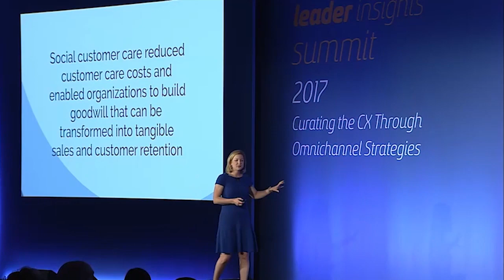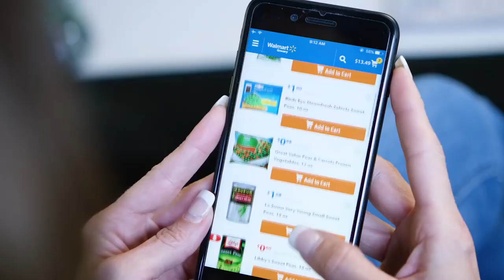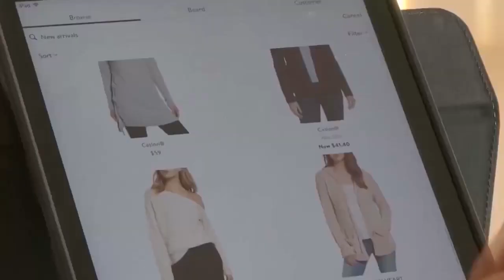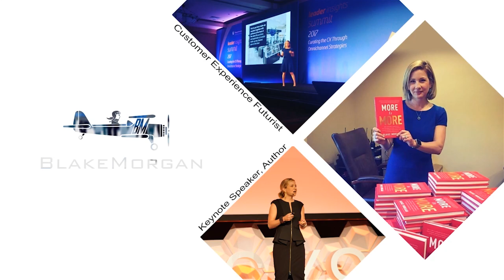Customer Experience Predictions: 5 Years from Now - Blake Morgan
With new technology, more options, and increased connectivity, there’s no doubt that the customer experience is changing. Customer experience as a whole is also becoming more visible and is often the deciding factor in where customers go for their products and services. In order to set themselves up for success in the future, brands need to think towards the future and stay ahead of customer and industry trends. Here are three things to plan for that are on the horizon of customer experience and are sure to be widespread in five years.

1. Logistics. Amazon offers same-day delivery, Walmart is strategically acquiring startups to improve its shipping times, and apps can provide same-day service in many areas from the comfort of your own home. All it takes is a few clicks on an app to get nearly any kind of delivery, from food to household essentials and even massages. Today’s customers want everything right away, and companies that can’t offer that run the risk of losing customers. On-demand services mean that as soon as a customer wants something, they can get it, and quick delivery has become an expected part of the customer experience.

2. Content. Traditional advertising is on the way out. With services like Netflix and Hulu, customers can now avoid seeing ads completely, and that ability is sure to grow in the coming years. Brands have to find new, creative ways to get in front of people to share their message and bring in new customers.

3. Concept store. As more retail transactions move online, brick-and-mortar stores continue to close. Those empty spaces are starting to be transformed into concept stores that are designed more as places to have experiences and spend time instead of simply places to shop. Nordstrom recently unveiled a concept store that doesn’t even sell clothes—the store offers personalized styling and manicures or coffee while the clothes are delivered and tailored. It’s a luxury experience that can only be had at the specialty concept store. Other brands are jumping on board with the idea and involving their customers in unique retail spaces that build brand loyalty and set them apart from the competition.

In order to lead the pack in customer experience in five years, companies need to start now to be prepared. Focusing on these three key areas will help brands set the stage for the future and stay ahead of customer trends.

Blake Morgan is a customer experience futurist and the author of “More Is More: How The Best Companies Work Harder And Go Farther To Create Knock Your Socks Off Customer Experiences.” She is an advisor, speaker, Forbes and Harvard Business Review contributor on customer experience. She was recognized by ICMI as a top 50 thought leader for 2016.